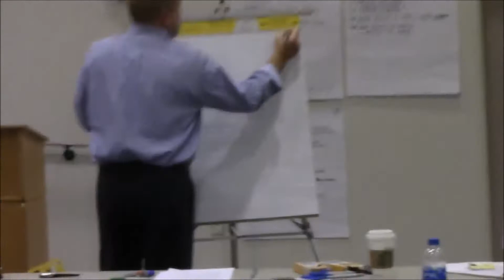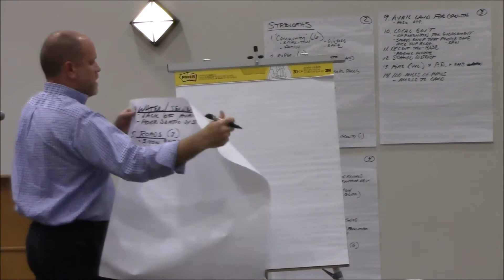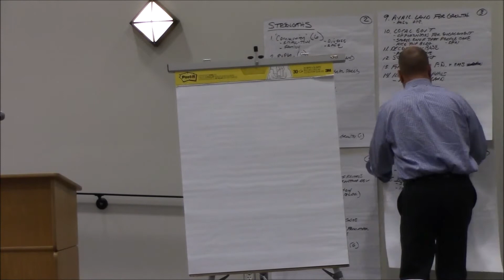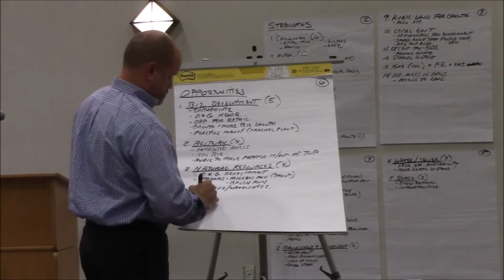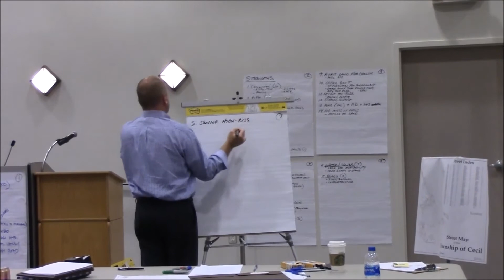Cecil township Comprehensive Plan Meeting 5-30-18 #10 of 11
Weaknesses: Development, Perception and Management.